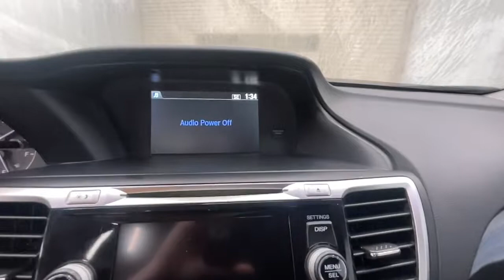2015 Honda Accord Coupe Springfield, Nixa, Ozark, Republic, Branson, MO P10084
Gray Used 2015 Honda Accord Coupe available in Springfield, Missouri at Pinegar Honda. Servicing the Nixa, Ozark, Republic, Branson, MO area.
2015 Honda Accord Coupe EX - Stock#: P10084 - VIN#: 1HGCT1B74FA007834

Don Wessels
3520 S Campbell St

IIHS Top Safety Pick. Only 83,033 Miles! Scores 35 Highway MPG and 26 City MPG! This Honda Accord Coupe boasts a Regular Unleaded I-4 2.4 L/144 engine powering this Variable transmission. Window Grid Antenna, Wheels: 17 Alloy, Vinyl Door Trim Insert.* This Honda Accord Coupe Features the Following Options *Valet Function, Urethane Gear Shifter Material, Trunk Rear Cargo Access, Trip Computer, Transmission: Continuously Variable w/Sport Mode -inc: paddle shifters, Transmission w/Driver Selectable Mode, Tires: P215/55R17 93V AS, Systems Monitor, Strut Front Suspension w/Coil Springs, Steel Spare Wheel.* This Honda Accord Coupe is a Superstar! *IIHS Top Safety Pick, KBB.com Brand Image Awards.* See What the Experts Say!*As reported by KBB.com: Simple operation, great reliability and high resale value are obvious attractors to the Accord. But you may be surprised at the extent of its lineup, which ranges from an economical sedan to a V6-powered coupe or a hybrid rated up to 50 mpg. Its hard to go wrong in any of them.* Stop By Today *Test drive this must-see, must-drive, must-own beauty today at Pinegar Honda, 3520 S Campbell Ave, Springfield, MO 65807.